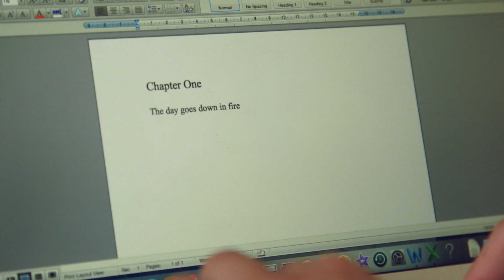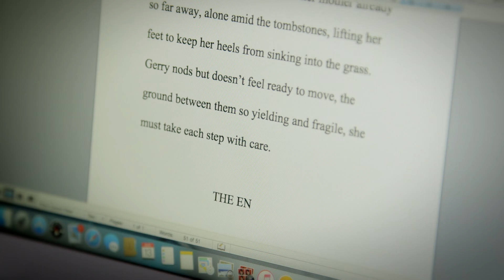How to Write a Novel – Writing the Draft | UBCx on edX | Course About Video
Move from outline to draft writing with crucial craft lessons from MFA faculty on scene design, dialogue, character development and plot.

Have you created an outline and now feel prepared to start writing your novel? Or have you started a novel draft only to find your interest or confidence waning? In this course, the international best-selling authors and professors from The University of British Columbia’s renowned MFA program introduce the essential fiction craft toolbox for writers struggling with the common hurdles of first drafts.

While ideas and inspiration are often enough to ignite interest in writing a novel, writers can quickly lose confidence, especially when their best efforts have inadvertently produced flat characters, waning conflicts, tangled plots and weak dialogue. Reaching your goal of writing (and perhaps, publishing) a novel requires an understanding of fiction’s deeper mechanics and a familiarity with the specific craft elements that will help translate your creativity and imagination into compelling paragraphs, scenes and chapters.

Through writing exercises aimed at developing new skills, concrete examples from published novels, feedback and discussion with fellow writers and opportunities to identify and strengthen weaknesses in their own projects, learners will broaden their knowledge of fiction craft as they explore creating memorable characters, the art of scene design, tactics for managing unwieldy plots and steps for writing layered and meaningful dialogue.

Whether you’re beginning your novel draft or nearing the end, this course is a unique opportunity to learn the essentials of strong fiction writing from award-winning authors sharing their proven methods and approaches.

The course is recommended for professional and aspiring writers, writing groups, those participating in NaNoWriMo, teachers and anyone who has a novel in progress.

- The elements of complex, dimensional characters
- How to craft believable dramatic dialogue
- Tactics for managing complicated plots
- The demands of high emotional stakes from scene level to story level
- Strategies for seeing your draft through to completion